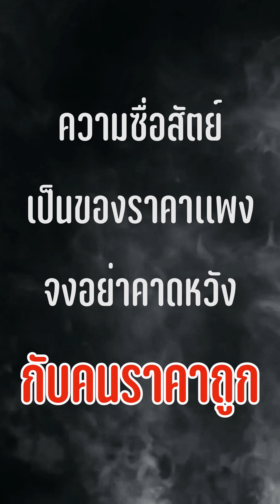จุดจบของคนที่ไม่ซื่อสัตย์ สุดท้ายก็คือไม่เหลืออะไร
Line: Bkk110833 (คุณเบนซ์)